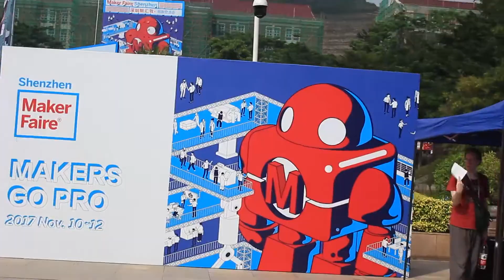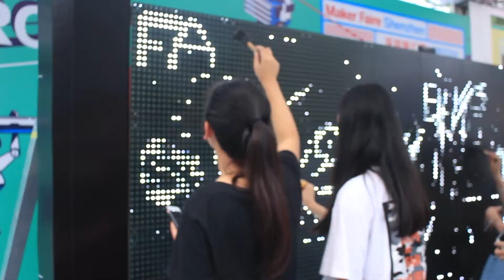[VLOG] 콩돌이의 2017 심천 메이커페어 대모험!!